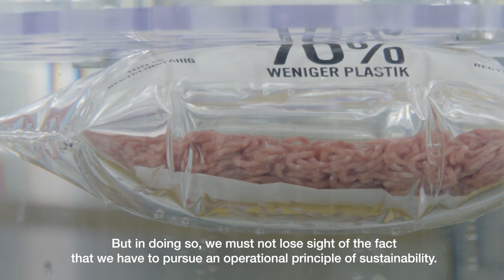Sustainable packaging solution for minced meat at Feneberg - ULMA Packaging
As Christian Gareiβ, head of production technology at Feneberg explains, they save more than 70% of plastic, which means that we bring 35.7t less plastic onto the market per year.
Whereas 100 trucks used to deliver the packaging material for us, today only 7 trucks are sufficient.